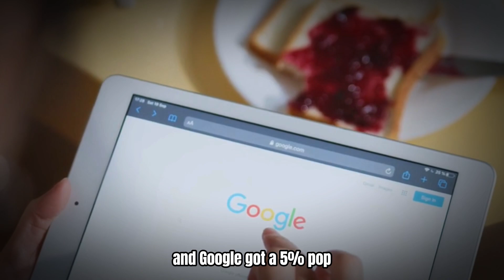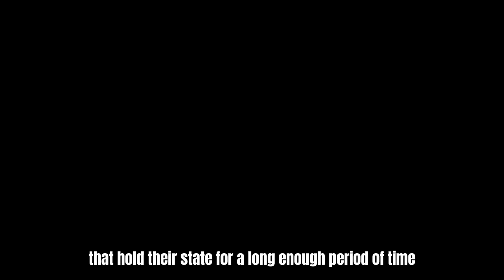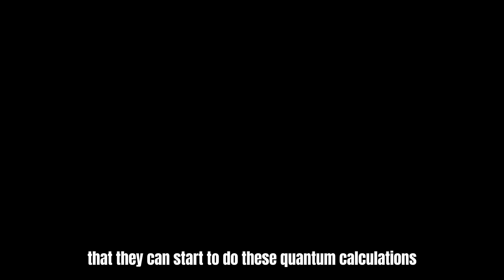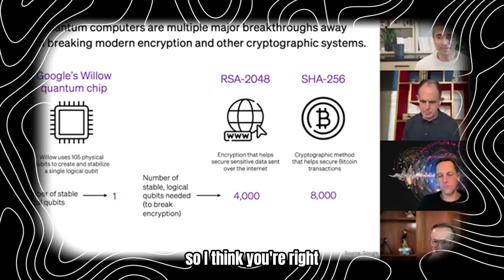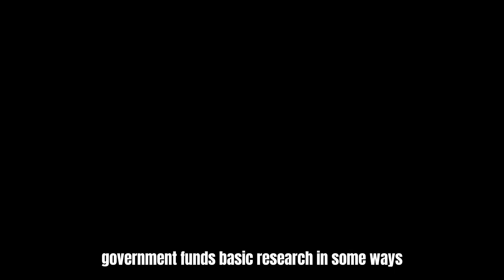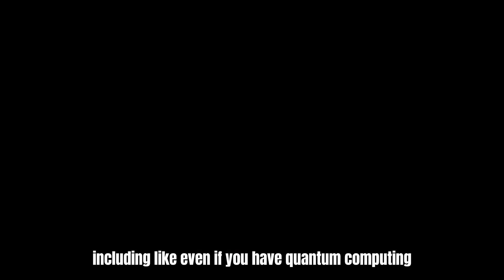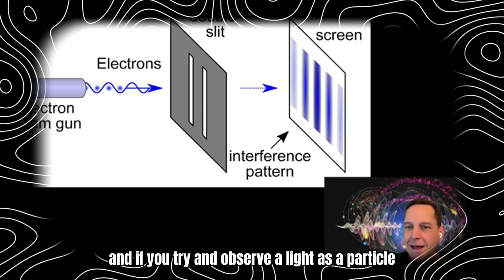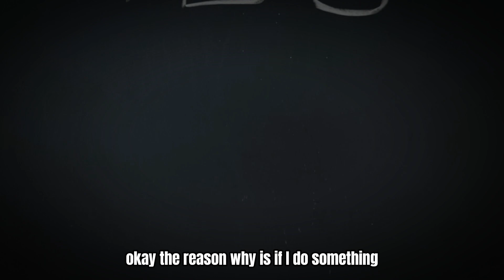"Google’s Quantum Chip Is a Death Sentence for Bitcoin and Nvidia" - Chamath Palihapitiya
Chamath Palihapitiya weighs in on Google’s groundbreaking quantum chip and its potential to disrupt Bitcoin and Nvidia. Could this innovation mark the end of the crypto and tech giants as we know them? Don’t miss his eye-opening analysis!